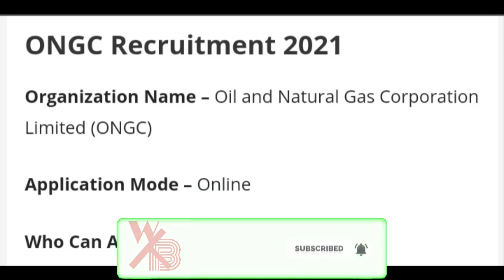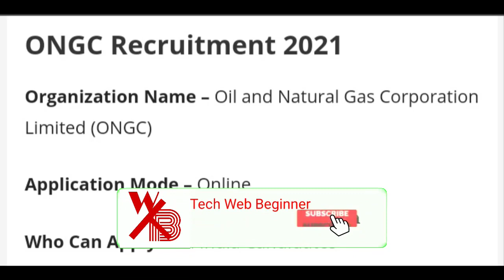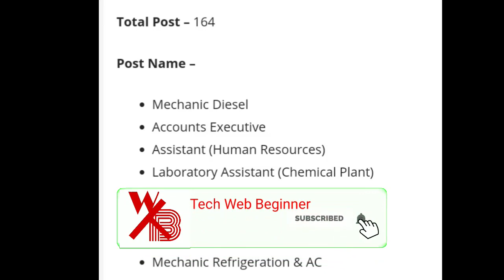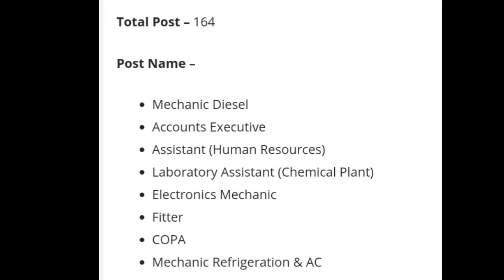ONGC Recruitment 2021 | Govt Job March 2021 | ONGC Bharti 2021 | Latest Govt job 2021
Is Video Mai Maine ONGC ka full Notification ko brief mai discuss kiya hai . so please Watch the Complete Video.